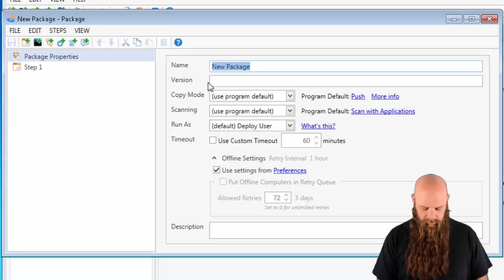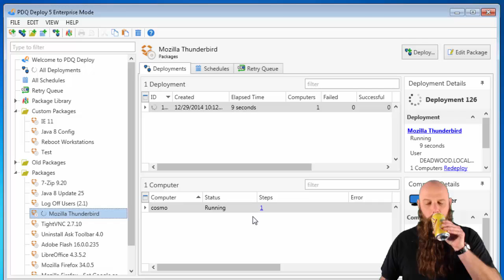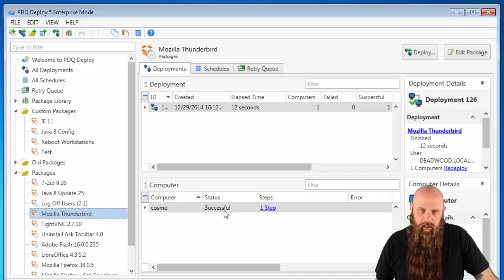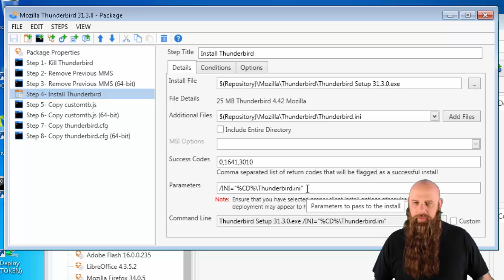Thunderbird Silent Install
Make things easy on yourself and use the package library to quickly silently deploy Mozilla Thunderbird (and 100's of other applications)

If you're running Free mode of PDQ Deploy (get it Shane's got you covered with a quick how to guide on building your own package to silently install Thunderbird.